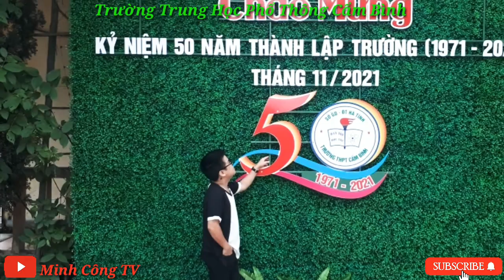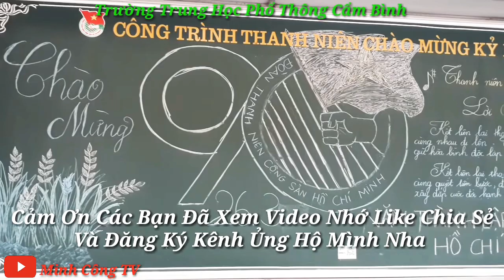Giờ Chào Cờ - Trường Trung Học Phổ Thông Cẩm Bình _ Cẩm Xuyên - Hà Tỉnh - Trường Hơn 2000 Học Sinh